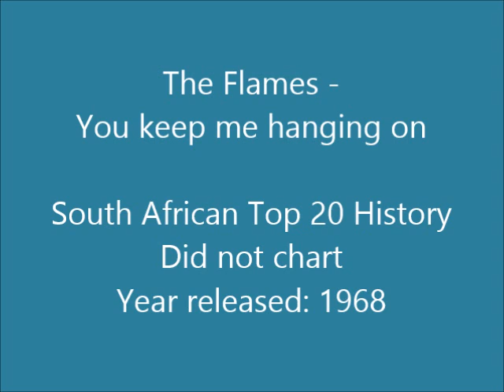The Flames - You keep me hanging on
The Flames was a musical group from Durban in South Africa. The band was originally formed in 1963 by guitarist Steve Fataar, bassist Brother Fataar (real name Edries Fataar), drummer George Faber and guitarist Eugene Champion. However, this line-up would only be together to record a couple of songs. Ricky Fataar replaced George Faber as the band's drummer around 1964 and Edries Fredericks replaced Eugene Champion as the guitarist. Baby Duval briefly replaced Edries Fredericks in 1967. Blondie Chaplin then replaced Baby Duval in 1967. This was to be the line-up from 1967 until their demise as a group in 1970. In 1972 Ricky Fataar and Blondie Chaplin joined The Beach Boys.

This song is off the album "Soulfire!!" released in 1968. It's a (brilliant, in my opinion) cover of a Supremes song from 1966.